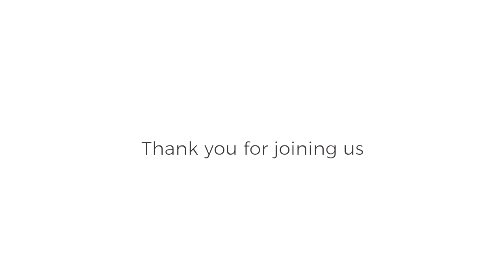Barton Seaver - You Ask, Barton Answers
to see our upcoming speakers and events!